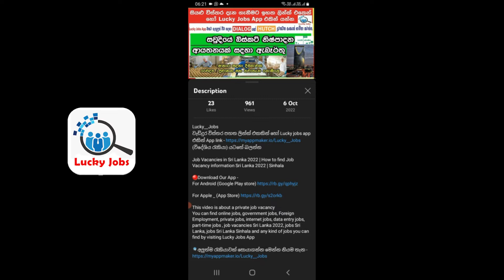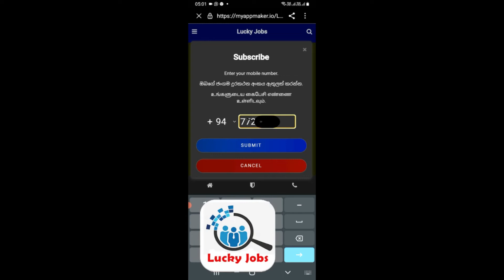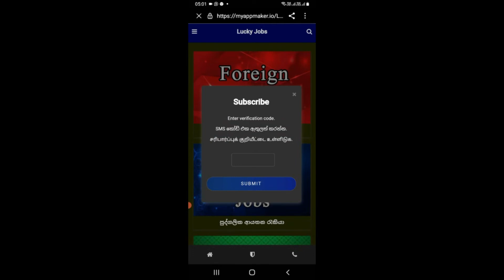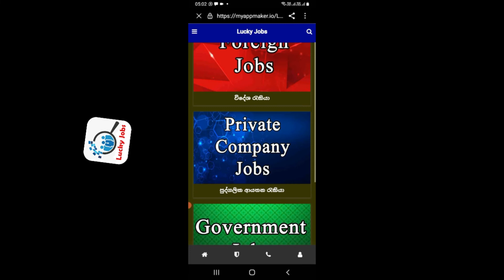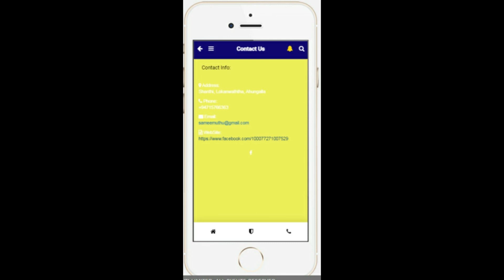ගබඩා භාරකරුවන් සදහා ඇබෑර්තු